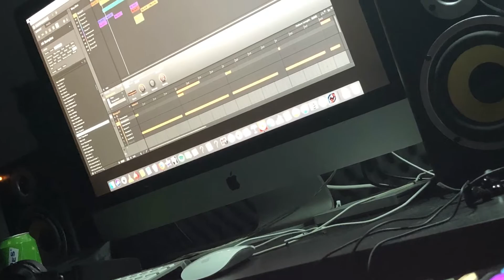Forgotten - Trap x Drill Type Beat Instrumental | Benkeymusic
Prod. by Benkeymusic©
Deze beat mag niet zonder toestemming gebruikt worden.
This beat can not be used without permission.